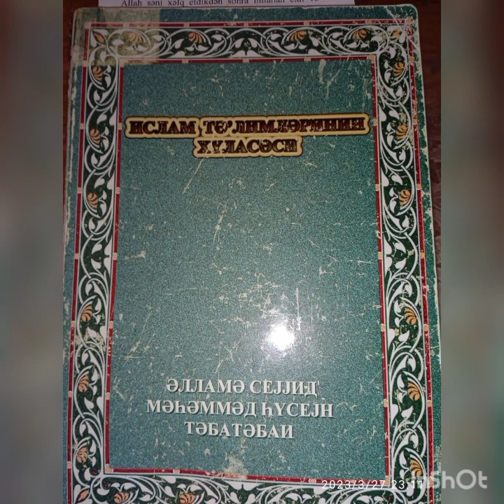Islam telimlerinin xulasesi (38.hisse)- Filosof Seyyid Muhammed Huseyn Tebatebai